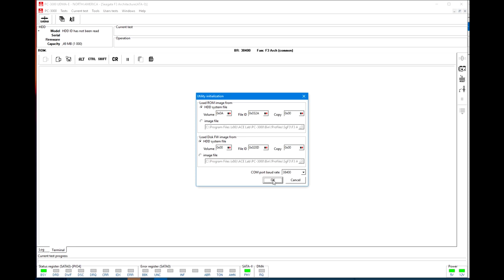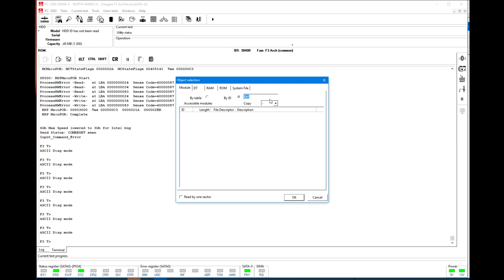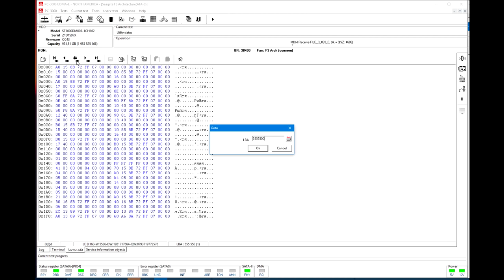PC 3000 HDD - Seagate F3 drives. SMP flags issue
This video will show you how to solve the Seagate F3 case with BSY state and LED: BD error in the terminal by editing the 93 sys file.